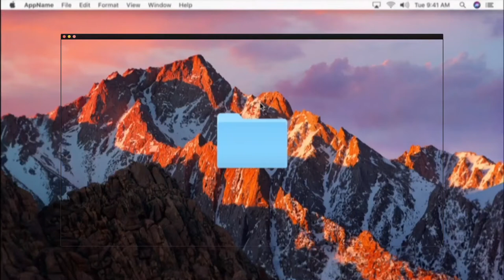강아지랑 양평 정복기 브이로그 강아지 ver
그래도 기대를 걸어주신 만큼 그 성원에 힘입어 제 일상 영상을 준비했습니다!

대학생이 되면서 처음으로 한 학기를 마쳐보네요!

이제야 좀 숨통이 트이는 것 같습니다!

편집해야지, 편집해야지 다짐하고 찍어 놓은 영상은 한가득인데,
아직 편집 못한 영상들이 많이 있어요

이번 방학 때 기존에 찍어 놓은 모든 영상을 편집해서 올리는 것을 목표로...! 여러분들은 영상을 즐겨 주셨으면 좋겠습니다.
거짓되지 않은 일상 영상을 올리기 위해 노력하도록 하겠습니다!

움, 제가 하고 싶은 말은 여기까지 하고요

사실 저번에 잠깐 놀러 갔던 양평 여행 영상을 드디어 편집하였습니다! 와!
여행 영상 편집할 게 산더미예요 개봉기 등등...

강아지랑 다니는 여행이다보니까 애완동물 출입 가능 가게를 찾는 게 어려웠어요
강아지랑 여행 가는 영상을 찾는 분들에게 딱 적합한 영상이길 바라며!
혹은 그냥 재미있는 일상이라고 생각하고 봐주셔도 좋습니다

여러분 COVID 19 조심하시고 행복하고 건강한 나날들 보내셨으면 좋겠습니다! 전 충분히 행복하거든요 호호

안녕히 계세요 여러분들